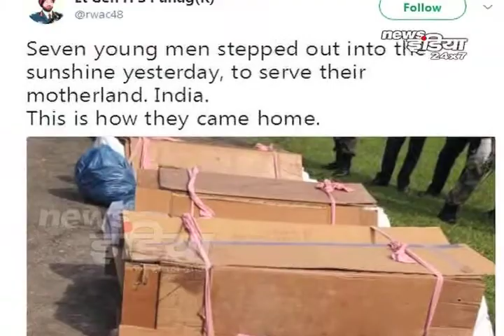INDIAN ARMY NEWS- सैनिकों के शव को सम्मान नहीं || Indian Air Force helicopter crashes in Arunachal